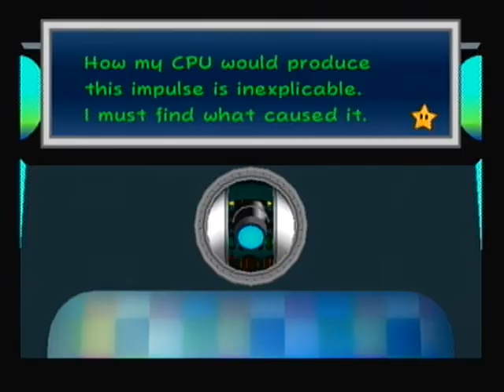Paper Mario TTYD: Part 17: Realistic Poster? :o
lolol, love the voices, huh? xD